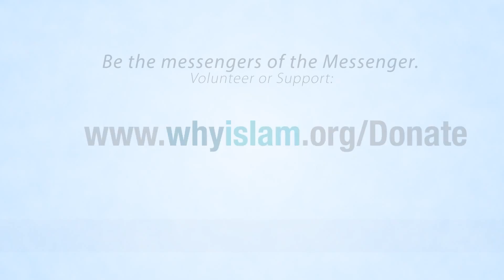Community Outreach | WhyIslam Dawah Road Trip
The WhyIslam Dawah Road Trip, which spanned 7-states in 10-days, focused on spreading the dawah efforts and resources to smaller communities across suburban and rural United States. The Dawah team conducted dawah workshops and street dawah sessions with over 11 local communities including areas such as Knoxville Tennessee, Winston-Salem North Carolina, Raleigh North Carolina, Hagerstown Maryland and many more.

These are some of the interviews with the leaders of the local communities the Dawah Team visited.

Please be sure to donate and support the dawah efforts of the WhyIslam Project: